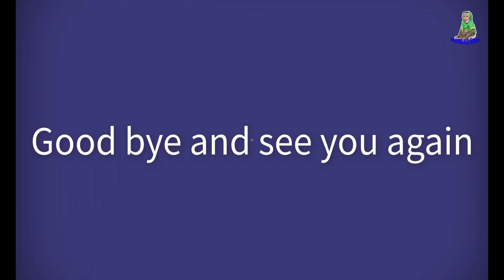How happy Grandpa is when he and the Monkeys play happily outside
Wie glücklich ist Opa, wenn er und die Affen draußen fröhlich spielen
Welcome to the channel "Monkey Sam", where you can enjoy endless laughs with our main character, the mischievous Sam monkey, Asher Baby Molly. Our channel is dedicated to bringing you the funniest and cutest moments of Sam and his animal friends. Focusing on Sam the monkey, you can see his funny and mischievous antics in each video. From hanging out with her animal friends to getting into silly situations, there's never a dull moment with little Sam Subscribe to our channel for regular laughs enjoy and join the fun with monkey Sam